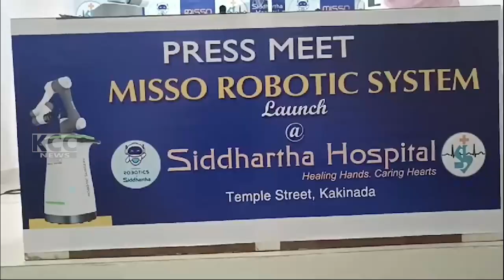SIDDHA HOSPITAL PRESS MEET || 05-11-2024 KCC NEWS